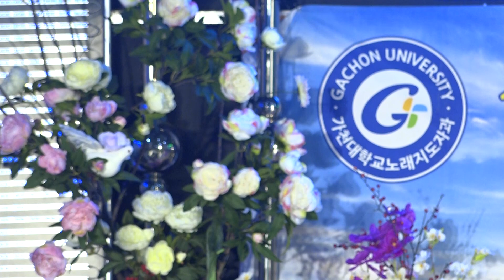김청림 - 천리먼길(박우철)(뉴스타쇼)새로와스튜디오